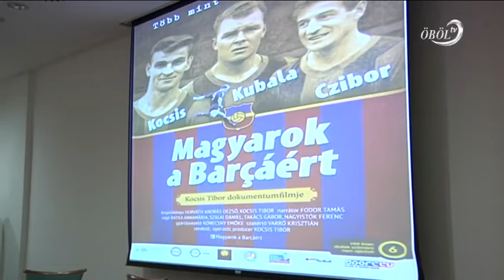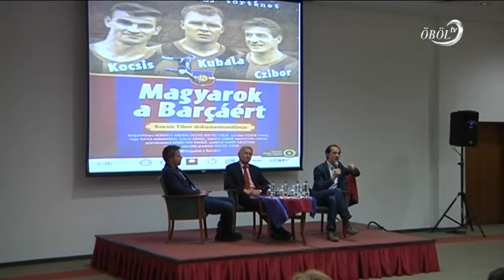Magyarok a Barcáért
Kevesen tudják, hogy a Barcelona mai sikereinek megalapozásában olyan kiváló magyar játékosoknak is kulcsszerepük volt, mint a gólgyáros Kubala László, a rongylábú Czibor Zoltán és az aranyfejű Kocsis Sándor. A Magyarok a Barcáért dokumentumfilmet péntek este mutatták be Balatonalmádiban a Ramada Aurora Hotelban. A rendezvényen jelen volt Kocsis Tibor, Balázs Béla-díjas filmrendező és a nemrégiben a halhatatlan sportolóink közé is beválasztott, Dunai II Antal olimpiai bajnok is.